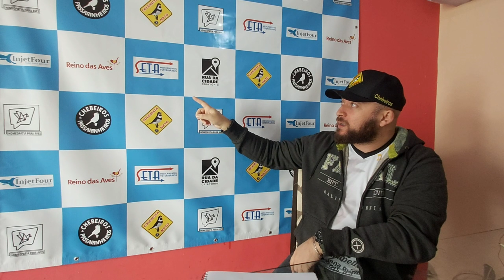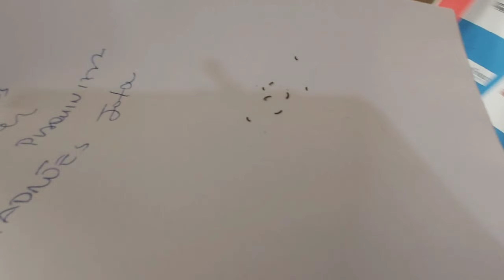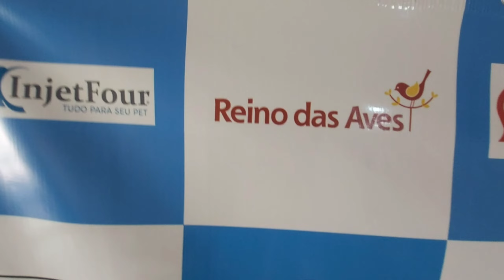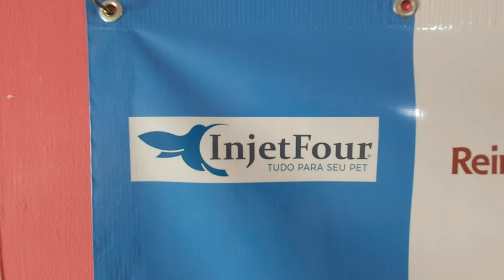PAPA CAPIM PESCADOR, MUITO CUIDADO! VEJA! Coleiro, papa capim, azulão, canário!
Assista esse video!
Dica muito importante!